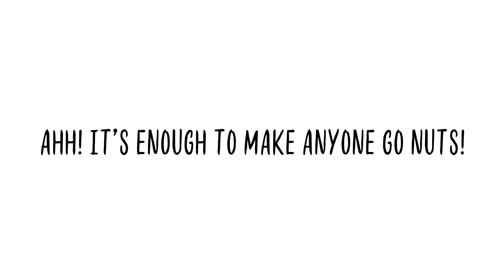Animated Adventure | Step into the Story with Emmie & Friends: START HERE!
Step into the world of the Emmie & Friends graphic novels (Invisible Emmie, Positively Izzy, and Just Jaime) from Terri Libenson with this interactive mini-series!

About JUST JAIME
Friends. Frenemies. Middle school...
The last day of seventh grade has Jaime and Maya wondering who their real friends are.
Jaime knows something is off with her friend group. They’ve started to exclude her and make fun of the way she dresses and the things she likes. At least she can count on her BFF, Maya, to have her back . . . right?
Maya feels more and more annoyed with Jaime, who seems babyish compared to the other girls in their popular group. It’s like she has nothing in common with Jai anymore. Are their days as BFFs numbered . . . ?